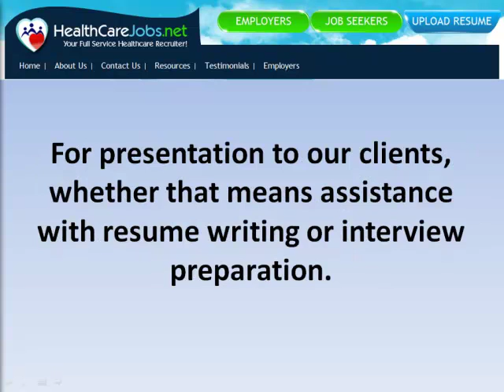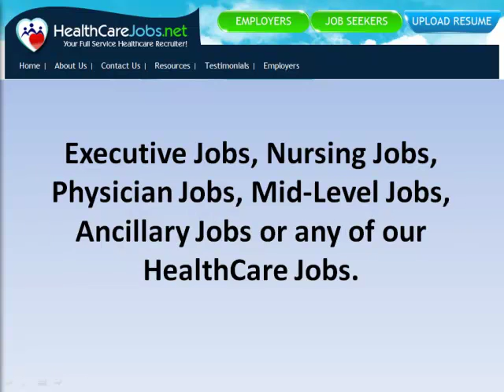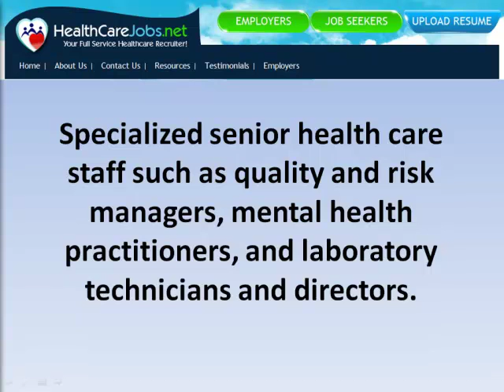Hospital CFO Jobs, Finding HealthCare CFO Jobs Near You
At HealthCare Jobs, we have a dedicated team of professional, talented and experienced healthcare recruiters to help you find that Hospital CFO job.

If you are a candidate looking for any type of  Healthcare job, our healthcare recruiters will provide value added assistance to help you find the appropriate position for your specific talents.

Our healthcare recruiters will ensure that candidates are well prepared for presentation to our clients, whether that means assistance with resume writing or interview preparation.

We've helped many candidates find the right Hospital CFO job in the region, state or area they've requested.

It has been our experience that unless you are working with recruiters with significant experience in the healthcare jobs recruiting industry, your needs are not likely to be fully served.

Hospital CFO Jobs

If you don't see an available Healthcare Chief Financial Officer job listed, make sure to register on our site.  After registering, you can create a Hospital CFO job alert!

Once you create this job alert, you will be notified immediately...anytime we post a new HealthCare Chief Financial Officer job.

The Healthcare Jobs recruiting team places candidates at all levels of healthcare employment, from staff nurses to "C" level administrators and physicians.

In every category from Executive Jobs, Nursing Jobs, Physician Jobs, Mid-Level Jobs, Ancillary Jobs or any of our Healthcare Jobs.

This includes nurse managers and directors, all allied health licensed practitioners, senior administrators for hospitals and other healthcare institutions, financial staff of all levels, specialized senior health care staff such as quality and risk managers, mental health practitioners, and laboratory technicians and directors.

Make sure to send us your healthcare resume as well and contact one of our Senior Healthcare recruiters who will be happy to assist you.

Article Source: HealthCareJobs

Article: Hospital CFO Jobs hospital-cfo-jobs-chief-financial-officer-jobs-in-healthcare

Hospital CFO Jobs: Chief Financial Officer Jobs in HealthCare